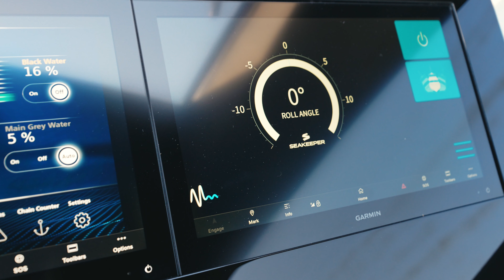2023 Azimut 78 Fly For Sale at Marine Max Yachts Naples, FL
Luxury, style and performance epitomize the 78 Fly. The exquisite interior and smooth ride coupled with unrivaled luxury will take your breath away.